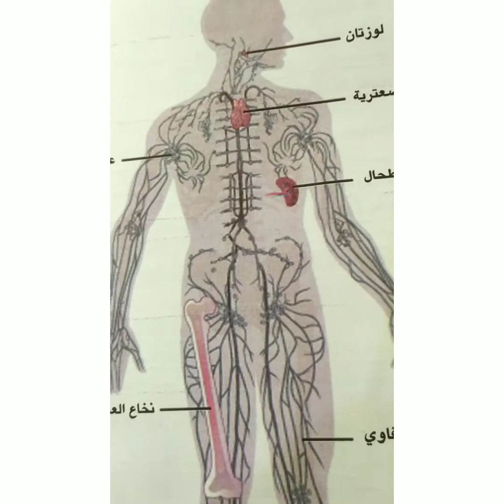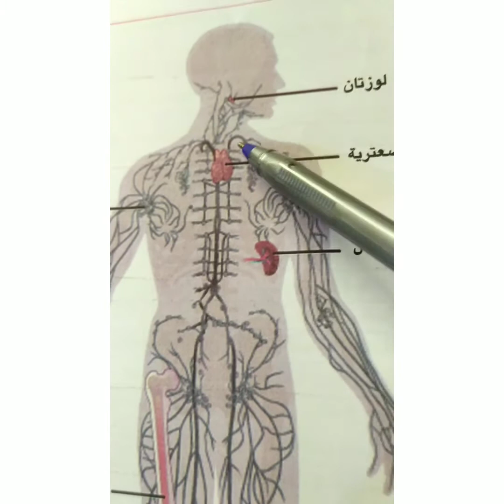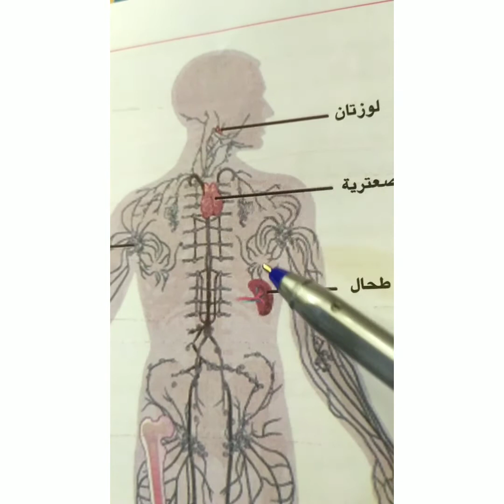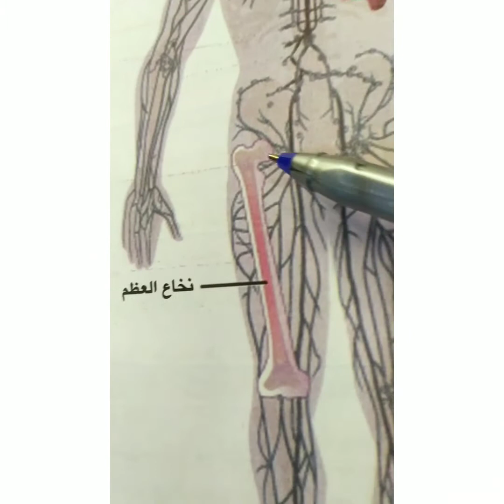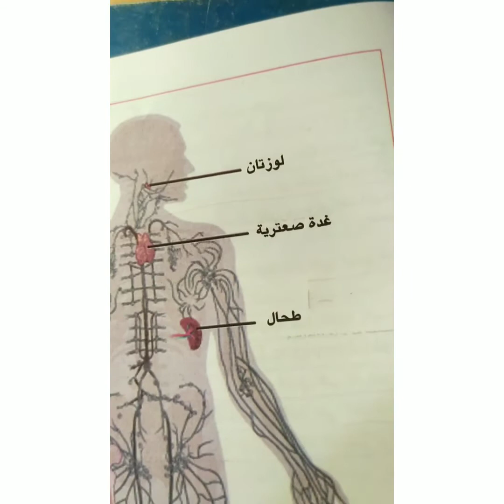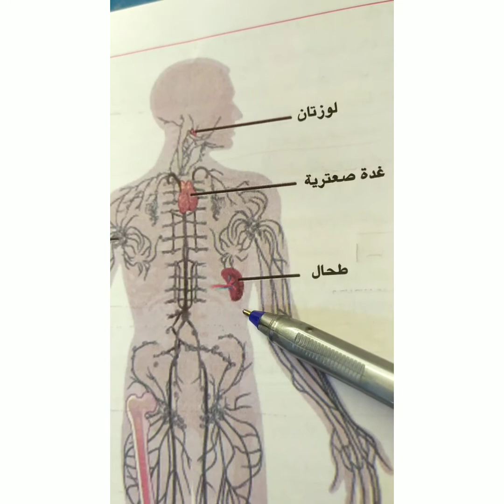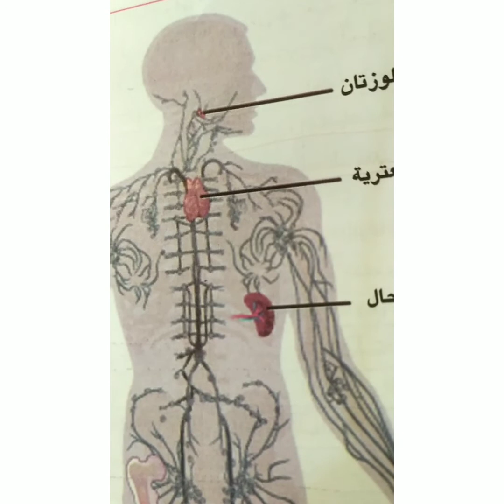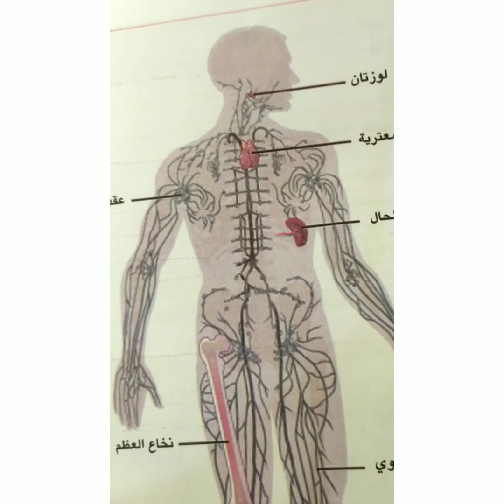مكونات الجهاز اللمفاوي الأوعية اللمفاوية و الأعضاء اللمفاوية. أحياء خامس علمي الاستاذ قتيبة الصفار..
محاضرة عن شرح موضوع مكونات الجهاز اللمفاوي Lymphatic System مثل الأوعية اللمفاوية Lymphatic Vessels and Lymphatic Organs مثل الأعضاء اللمفاوية و الشعيرات اللمفاوية Lymphatic Capillaries و مكونات اللمف Lymph و القنوات اللمفاوية مثل القناة اللمفاوية اليمنى Right Lymphatic Duct و القناة اللمفاوية اليسرى Left Lymphatic Duct و الخلايا من نوع T و الخلايا من نوع B و نخاع العظم الأحمر Red Bone Marrow و الغدة الصعترية Thymus Gland و العقد اللمفاوية Lymph Nodes و تعريف الطحال Spleen و المحفضة التي تحيط بالطحال. العراق... الاستاذ قتيبة الصفار.